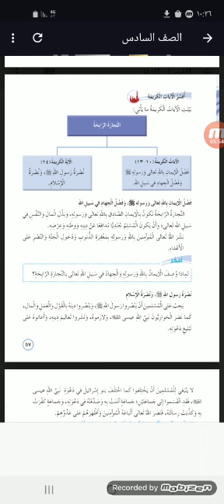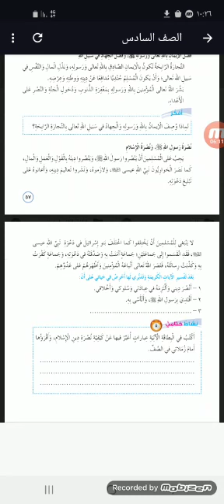الصف السادس السادس عشر التجارة الرابحة